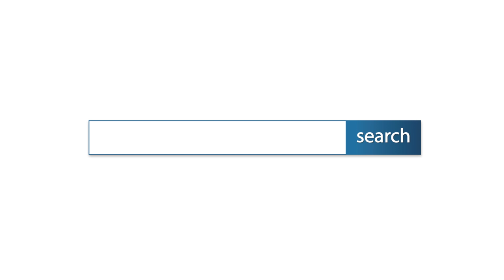ม.ทรัพย์สมบูรณ์ สุขเจริญ 2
- บ้านสภาพดี หลังมุม มีเนื้อที่ด้านข้าง พื้นปูกระเบื้อง
  ด้านหน้าต่อเติมโรงจอดรถ ด้านหลังต่อเติมครัวเคาน์เตอร์
  หน้ากว้าง 8*12 ม. *** ราคาถูก ***

- ใกล้ บิ๊กซี / โลตัส / วัดโสธรนิมิตร / ร.พ.บางปะกอก 3
   ตลาดนัดวัดอโศการาม / ไมอามี่ บาร์ซ่า บางปู